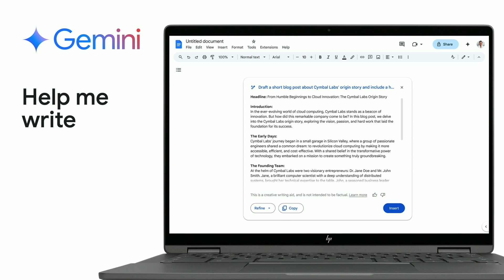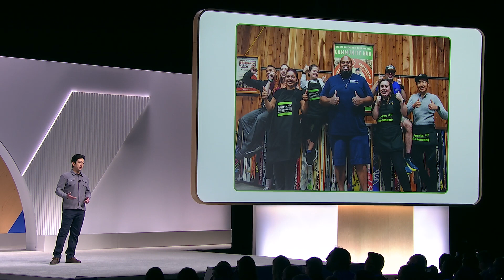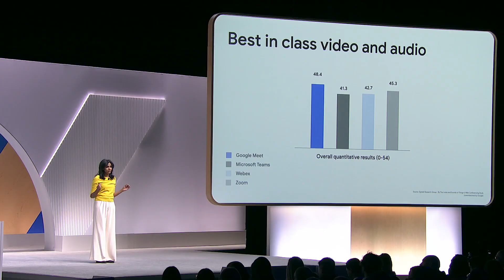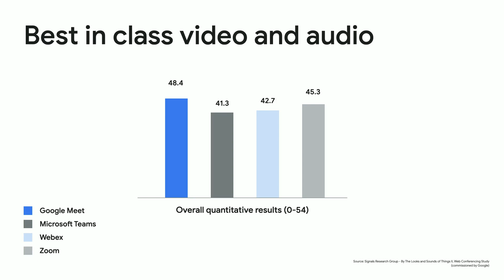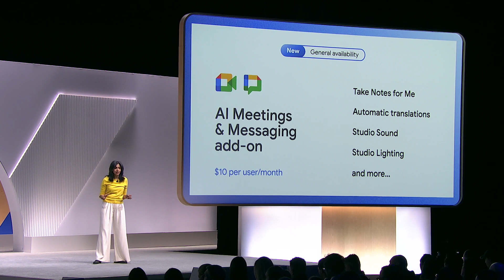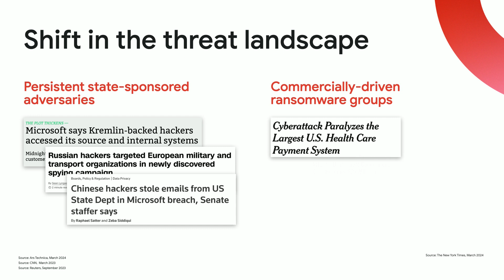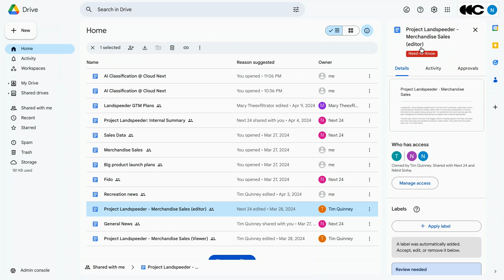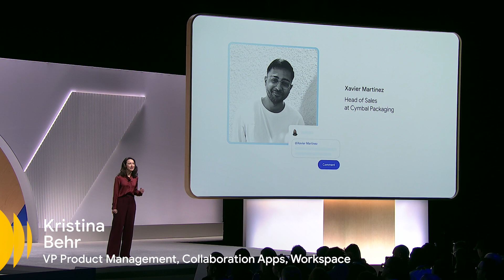Generative AI and Google Workspace in under 10 minutes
Generative AI can redefine the way people create, communicate, collaborate and get things done. When you leverage powerful AI tools right within the apps you use daily, it's like suddenly having access to a team of experts in research, writing, graphics and organization who can help you reach for goals you thought impossible. Join this session to hear from Google Workspace customers and learn how the new era of Generative AI can help you outdo yourself and thrive in a new era of work - whether you work in a small business, a startup or a major multinational corporation.